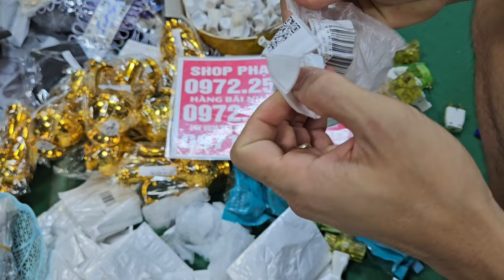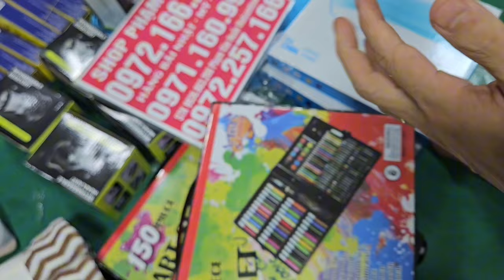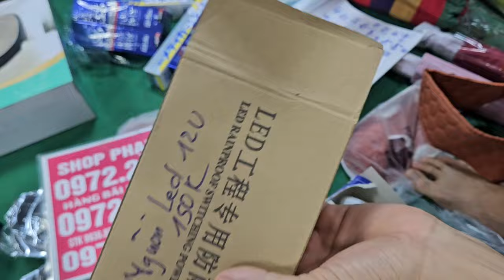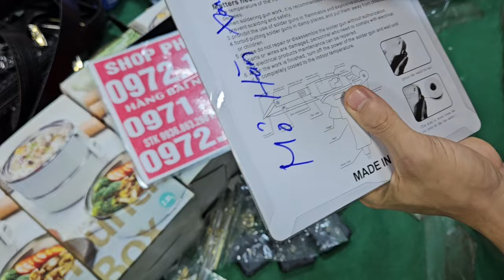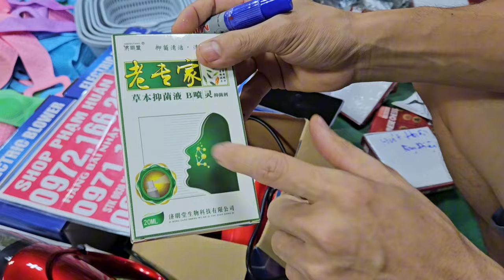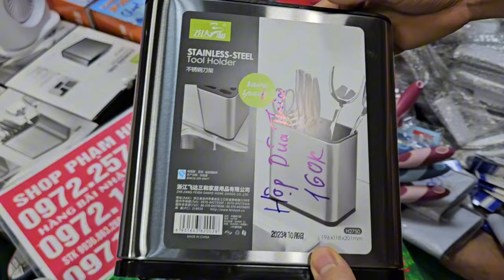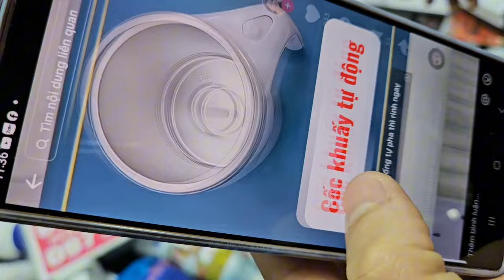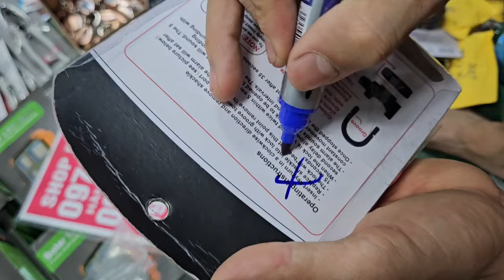em lại về thuốc nam nhật đại hạ giá seo tất cả các mặt hàng trong kho giá từ 10k lô đồ da bò nhật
kim khí nhật cân ký, kìm thước rút tự hãm  dọn kho seo, khay đá, chuyên chén, đồ gia dụng nhật thôem lại về thuốc nam nhật đại hạ giá seo tất cả các mặt hàng trong kho giá từ 10k lô đồ da bò nhậtđồ gia dụng đồ điện thông minh phụdụng cụ làm nghề, đồ nghề, đồ công cụ kiện nhật giá rẻ nhiều